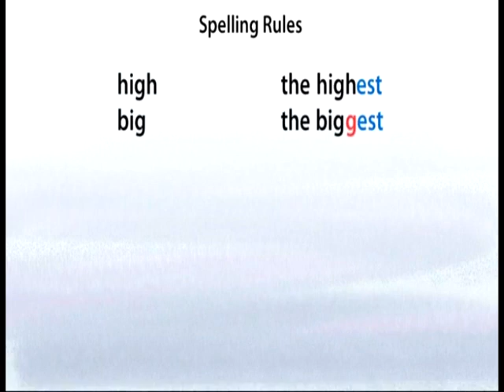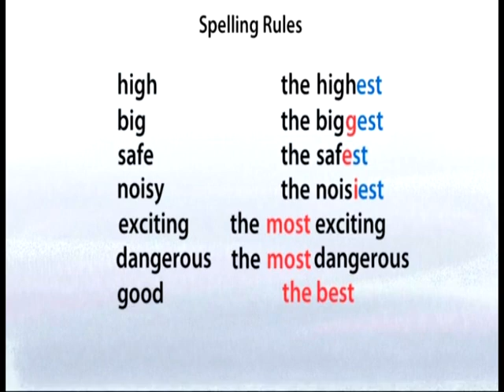CEFR English Plus 1 | Year 5 | 3 Grammar Animation 1 | Superlative adjectives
This is a video collection series of Year 5 CEFR English.  It is merely created for learning and teaching purpose for educators and learners.